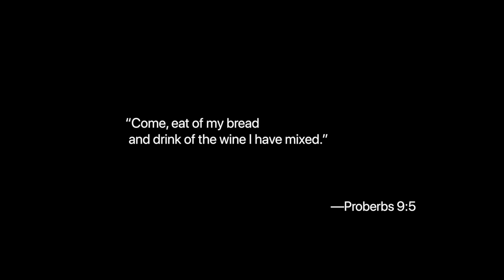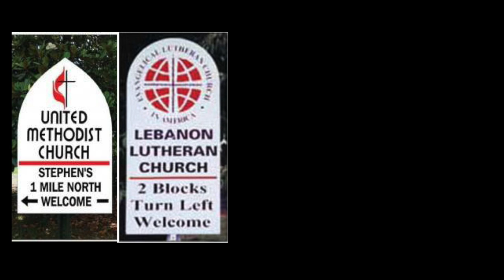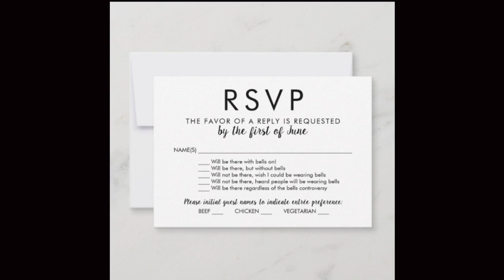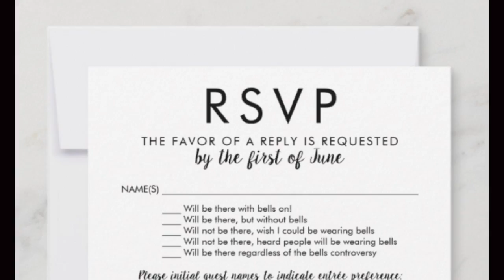The Favor of a Reply is Requested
The readings this morning set two invitations before us. How will you reply?